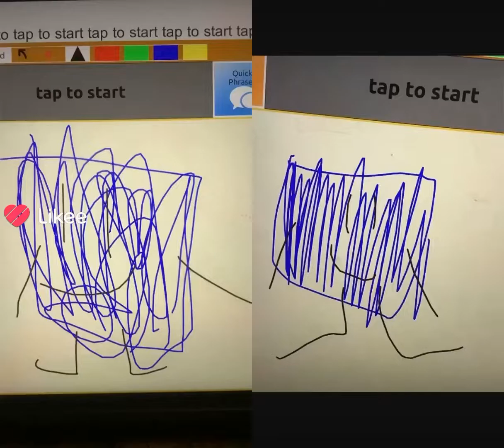My New OC